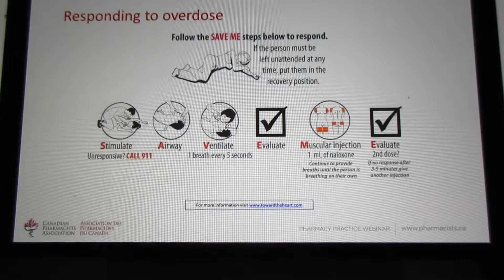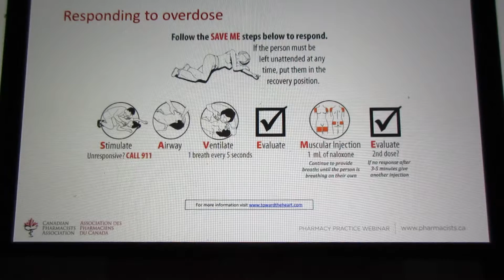CPA Naloxone Training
Suggest everyone read the pharmacist bible the 'CPS' Opioid overdose “Establish adequate respiratory exchange through the provision of a patient airway and institution of assisted [rescue breathing] or controlled ventilation."

Dr. Gordon Awy the world expert on chest compression's.  He phoned me "Gary don't stop what you are doing"
Quote "Some doctors worry that bystanders can get confused and do only chest compressions in drug-overdose and drowning cases [any asphixia or poisoning etc]."

Untold tens of thousands in Ontario, Canada taught all the signs of respiratory emergency (drug OD) then trained to give chest compression's only then Naloxone.

Empower laypersons what they think is a life saving technique they are eagerly following a clinicians instructions increasing morbidity and mortality any respiratory emergency patient.  Increases mental and physical illness drug use and abuse loss of trust in the medical profession, addiction and harm reduction workers, dysfunctional society. Ontario's protocol you deny grade school science 'How the Heart and Lungs work"

Oct 4, 2017 Toronto Fire Service video BVM (bag valve mask/rescue breathing layperson) saving the lives of any respiratory emergency.  Not chest compression's which is mass assault and murder

Jan 9, 2017 Dr. Barbara Yaffe and Mayor John Tory quoted "Ventilations (rescue breaths) most important" Not chest compressions contraindicated for any of the hundreds of causes breathing emergency

Quote John Tory above press conference "When you have a CRISIS...one thing that often stands in the way...different protocols people have...that they have protocols that are well agreed upon...this person didn't  tell me that...we have a different system here...this is what causes people to lose their lives quite literally."

OPA case report Jake at 7 minutes. 4 breaths/min BVM = (rescue breathing ESSENTIAL) then Naloxone. Continue rescue breaths mandatory until next slide 14 breaths/min oxygen level 97%

Aug 28, 2017 more than 700 doctors other health providers signed a letter to Minister of Health et al. about Ontario's overdose crisis. Quote from article "PREVENTING THEM FROM RESPONDING PROPERLY" Chest compressions is increasing morbidity and mortality any respiratory emergency.

Aug 31, 2017 photo those pieces of paper on the doorstep a few of 80,000 copies which are instructions how to increase morbidity and mortality any OD or any respiratory emergency Dr. Eric Hoskins Minister of Health's office doorway.

My letter ‘Flaws in Toronto’s Opioid Overdose Prevention Program’ EMN 2015; 37(12):31 With hyperlinks to Public Health Ontario’s training literature

BLS to ACLS Cardiac arrest secondary to respiratory emergency very bad news every cell tissue and organ dead lack of oxygen. It's not a simple cardiac arrest from heart disease.
Dr. James R. Roberts Dissecting the ACLS Guidelines on Cardiac Arrest from Toxic Ingestions

As per all medicine BREATHS saving the lives of any of the hundreds of causes breathing emergency